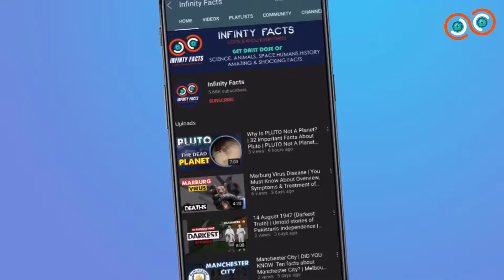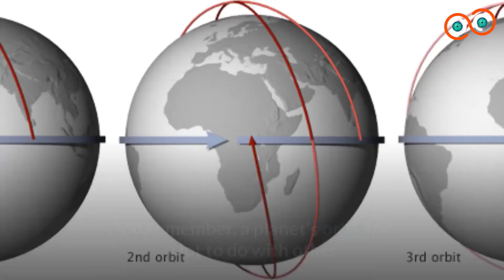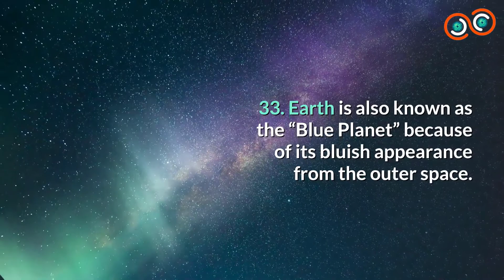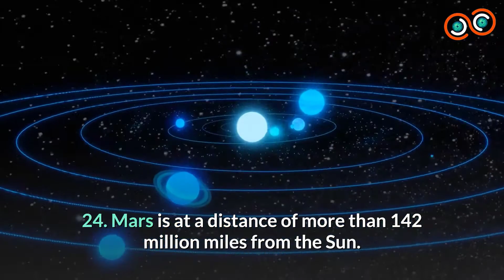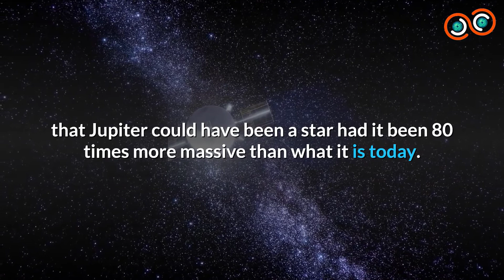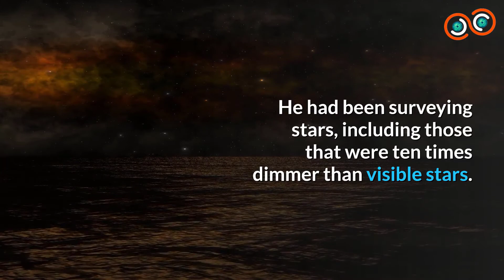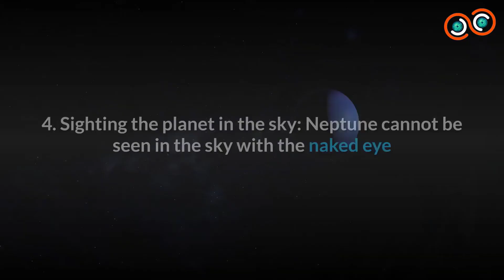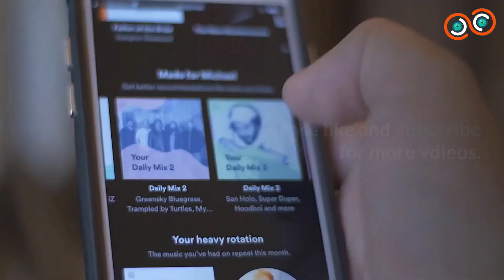Our Solar System | Facts About Pluto, Earth, Neptune, Venus, Mercury, Saturn, Jupiter, Mars & Sun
Chapters:
0:00 Intro
00:31 70 Interesting Facts About Sun
07:59 33 Important Facts About Mercury
15:21 27 Interesting Facts About Venus
20:12 67 Interesting Facts About Earth
33:48 59 Interesting Facts About Mars
47:23 42 Important Facts About Jupiter
55:52 36 Important Facts About Saturn
01:04:08 52 Interesting Facts About Uranus
01:15:18 30 Interesting Facts About Neptune
01:22:54 32 Important Facts About Pluto

SOLAR SYSTEM
There are 8 planets in our Solar System. And a giant Sun which provides light and energy to Earth as well as keeps these heavy celestial bodies in motion around it. With these facts about the bodies of the solar system, here is a chance to learn in depth about the make and composition of these planets, their characteristics and much more.

About us
Since 2019, Infinity Facts is the biggest online facts collection YouTube Channel, an ever-growing knowledge base for the world’s most random and interesting facts. We have thousands of facts about nearly anything you could think of, from the cutest animals to the most dangerous crimes, there really is something to please everyone here.

OUR PURPOSE
With an affinity for research, we’re always looking at what’s happening now, what’s changing, and what’s emerging in the future. We are currently expanding our online social presence via YouTube. Be sure to follow us for the newest facts, our favorite lists and a whole bunch of random information.